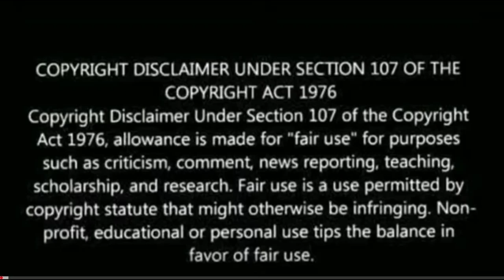Dillaku Dillaku video Song REACTION | Ram Charan, Tamannaah | Racha songs